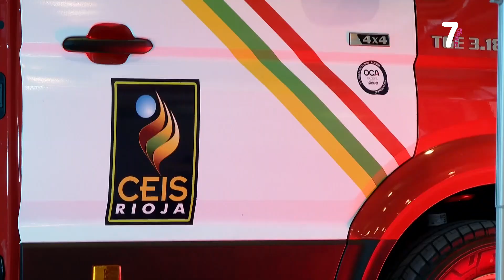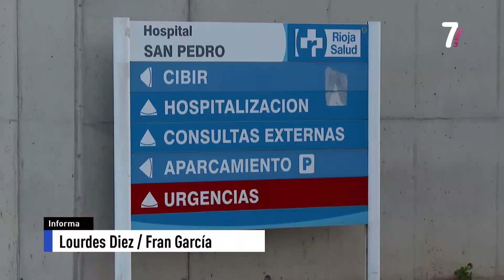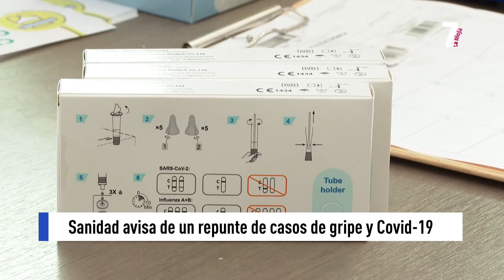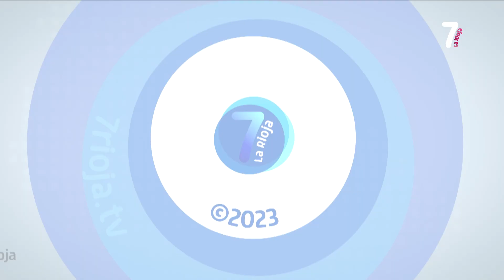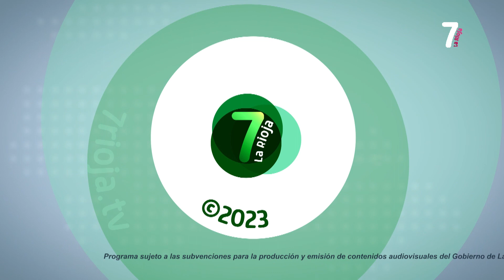7 AL DIA 2ª EDICION 26 12 2023